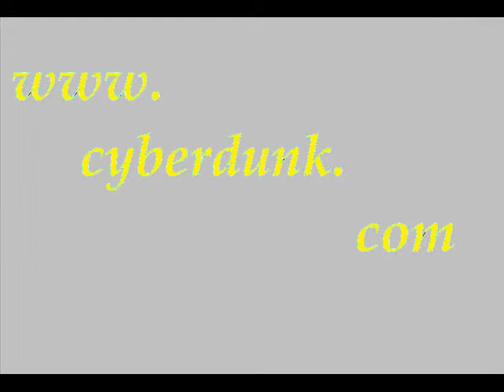cyberdunk cleveland cavaliers bulls 1990 pannoloneHS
Cyberdunk is the best basketball mmorpg a Basketball mmorpg
video intended for Pannolone high school server